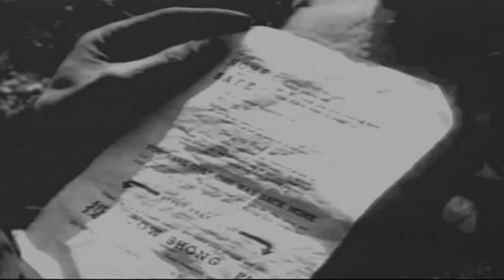Col. Lewis Millett's Story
Here is this great warrior of freedom's story. We will never forget.